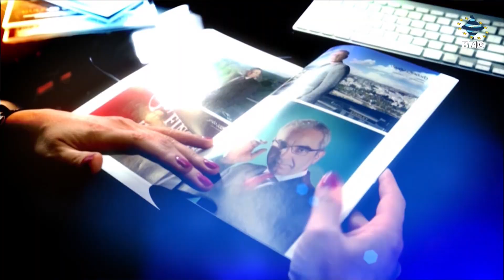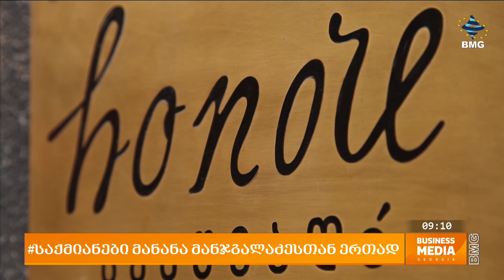"ონორეს" ერთი კარი და რამდენიმე ბიზნესი / საქმიანები მანანა მანჯგალაძესთან ერთად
ალექსანდრე ბაგრატიონ-დავითაშვილი - “ონორეს” თანადამფუძნებელი;